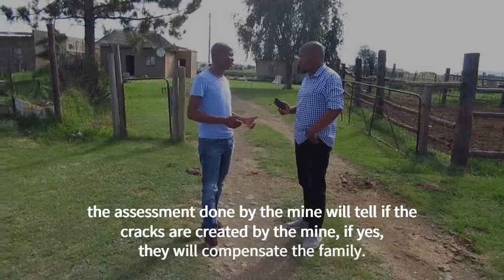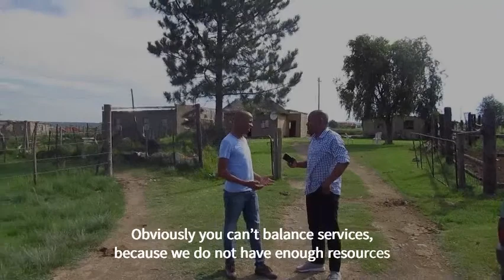Mine blasting effects at Embabane in Dannhauser, KwaZulu Natal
The comminuty of Dannhauser in Embabane village talks about how Mine explosions affect them.